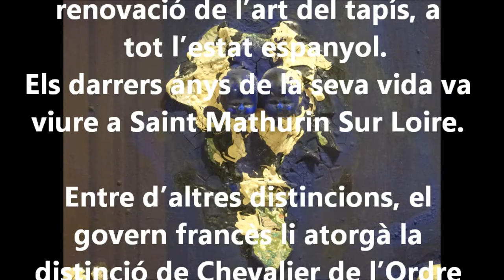GRAU GARRIGA Juliol - setembre 2021 a Canals Galeria d'Art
Deu anys després, Grau Garriga

Sant Cugat, 1929 – Saint Mathurin Sur Loire agost 2011
- exposició de l’1 juliol al 30 de setembre de 2021

El 29 d’agost de 2011 moria a St. Mathurin Sur Loire l’artista més internacional nascut a Sant Cugat del Vallès, reconegut per la seva aportació en la renovació de del tapís a nivell de tot l’estat, a través de l’Escola Catalana de Tapís de Sant Cugat.
Canals-Galeria d’Art vol recordar aquesta efemèride amb una mostra íntima de pintures i dibuixos poc coneguts d’aquest autor, i la relació que va tindre durant la seva vida amb aquesta galeria.
Un dels singulars dibuixos que es veuen a l’exposició és un gouache, en blanc i negre, on ell plasma l’actitud de la seva volguda mascota, la gossa Platina.
Una altra de les obres dins el seu estil, retrata la seva àvia amb tons foscos i pinzellada vermella, color habitual en els seus treballs, i un marc dins un altre marc, amb la incorporació d’un tornavís, eina contundent que fa referència al caràcter d’aquella àvia formada en terra santcugatenca.
Aquesta exposició coincideix amb altres dues que l’artista té a Sant Cugat, una al Claustre i l’altra al Centre Grau Garriga, on el color vermell és protagonista.
Aquest espai, molt vinculat amb aquest creador,  ha demanat a l’ajuntament de la ciutat que es dediqui una plaça ò una avinguda a Grau Garriga, i també demana que  es faci una ruta senyalitzada a la ciutat, dels llocs que ell va pintar i per això n’ha quedat testimoni, posant plaques indicadores, tal i com han fet en d’altres ciutats amb d’altres artistes. Ell va pintar molts indrets de la vila: els seus camps, ponts, masies, etc...
Grau-Garriga es va formar a l’Escola Superior  de Belles Arts de Barcelona. Ha estat un artista polifacètic elaborant obres de pintura mural, com les realitzades a l’Ermita del Sant Crist del seu poble natal. Ha pintat, ha fet gravat, vitrall, escultura, environaments...
Va ser ell qui va introduir la renovació de l’art del tapís, a nivell de tot l’estat espanyol i ho va fer des de l’Antiga Casa Aymat i des de la secció artística que ell va dirigir de 1957 a 1970. Allà, s’hi creà l’Escola Catalana de Tapís de Sant Cugat i allà es duria a terme la renovació de l’art del tapís.
A més del seu treball amb matèria tèxtil, les seves creacions també es decanten per l’obra pictòrica, treballant molt collage i l’assemblage, on el tèxtil hi té un paper destacat.

Els darrers anys de la seva vida va viure a Saint Mathurin Sur Loire –Angers-,(França).
Entre d’altres distincions, el govern francès li atorgà la distinció de Chevalier de l’Ordre des Arts et des Lettres i l’any 1985 rebé la distinció Creu de Sant Jordi de la Generalitat de Catalunya.
Les seves obres s’han exposat a tot el món i són presents a destacats museus i col·leccions públiques i privades d’arreu del món, principalment d’Europa i dels Estats Units.